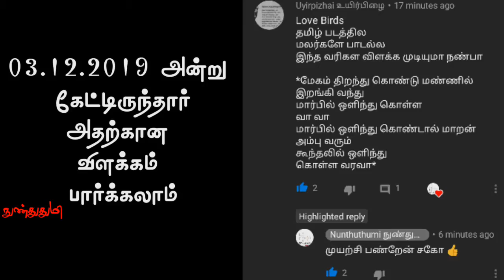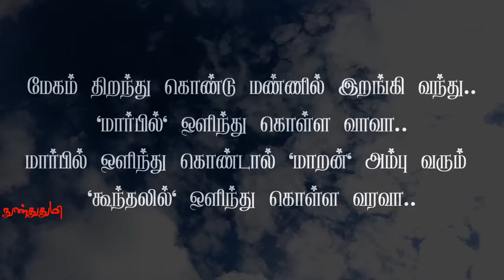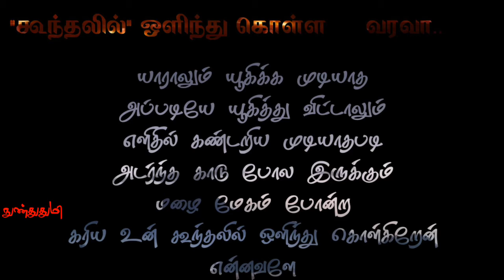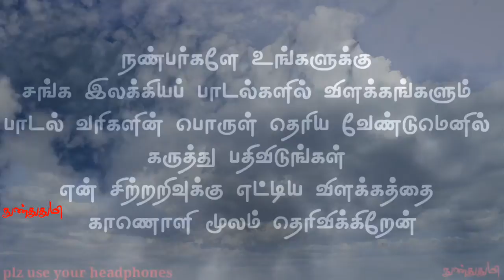Malargaley Malargaley Song Lyrics Explain / AR Rahman / Vairamuthu / மலர்களே மலர்களே பாடல் விளக்கம்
அவர்கள் கேட்ட
பாடல் வரிகளுக்கான விளக்கம்

Thanks To & Credit's Goes To
Lovebirds Tamil Movie Team
Mr.Vairamuthu
Mr.A.r.Rahman

இந்த பாடலை நீங்கள் விளக்கத்துடன்
WHATSUP STATUS ல் வைக்க விரும்பினால்
நுண்துதுமி SHARECHAT ல் Download

fare use.